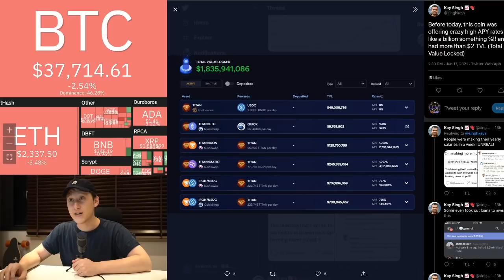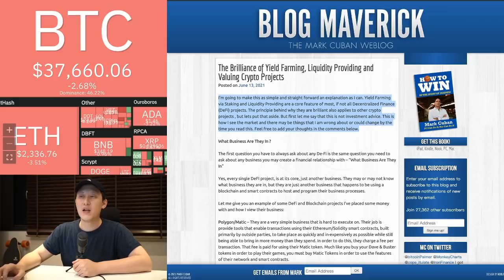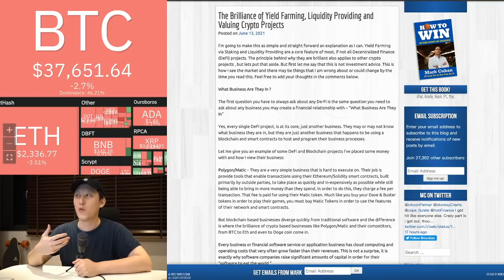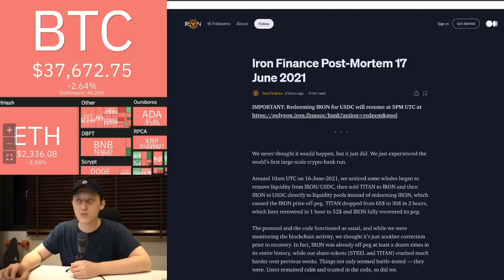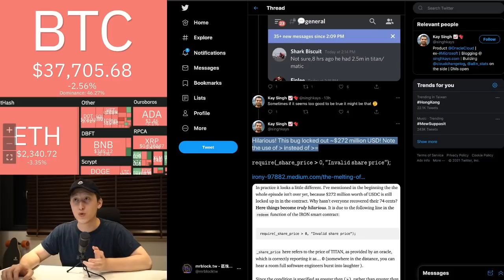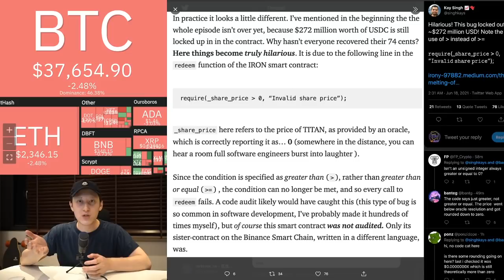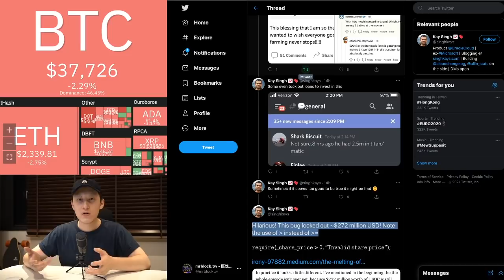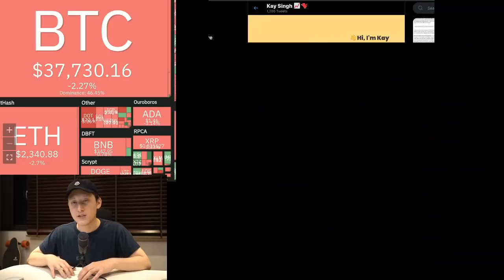【區塊先生】Iron Finance - 一夕歸零 (314集)